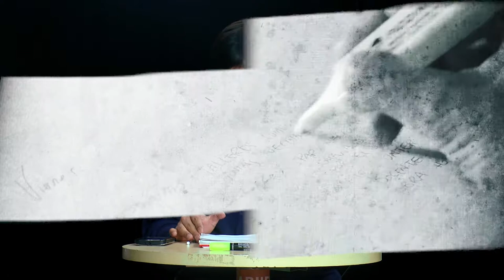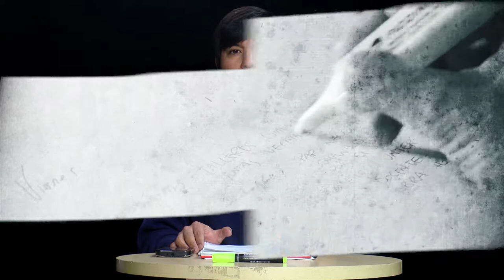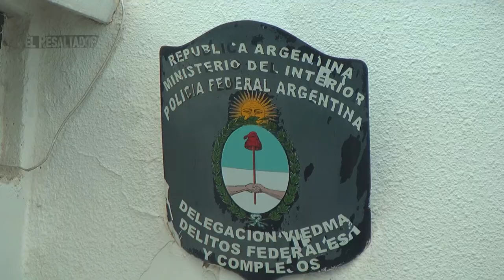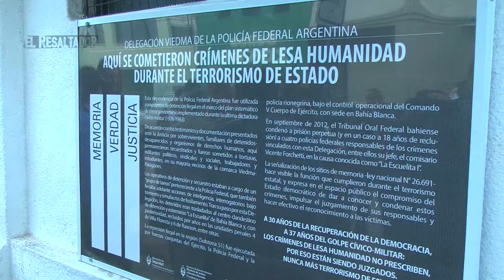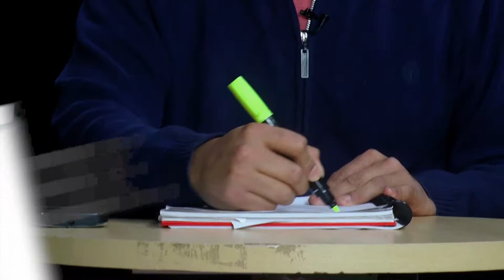El Resaltador 16 | Bloque 1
Fecha de emisión: 8 de junio

Entrevistado: Carlos Espinosa